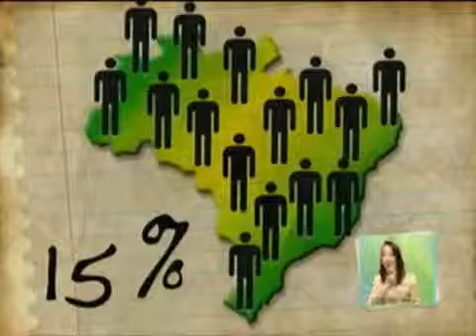16 Plantão Enem Programa Geografia, História e Sociologia Bloco 2 ano 2011) [com libras]